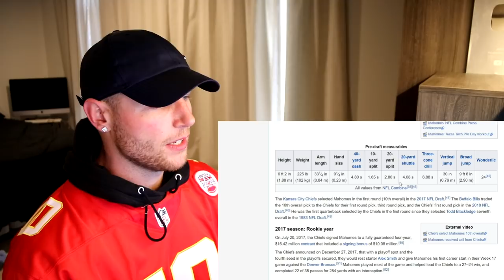Rugby Player Reacts to PATRICK MAHOMES (Kansas City Chiefs QB) #4 The NFL Top 100 Players of 2020!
In this video I take a look at PATRICK MAHOMES who is an NFL QUARTERBACK that plays for THE KANSAS CITY CHIEFS!